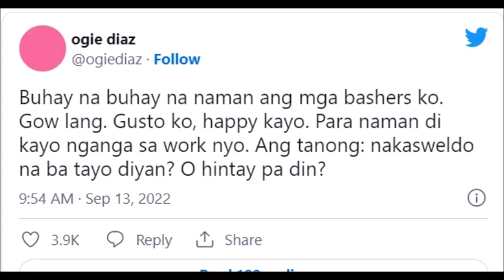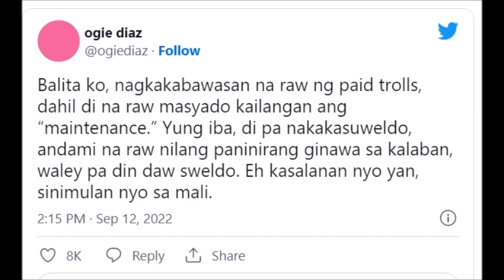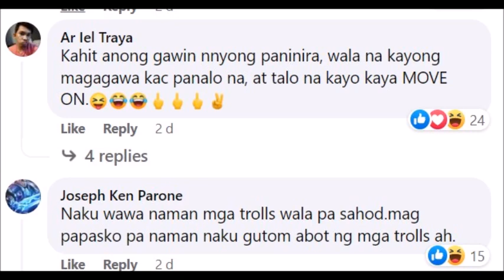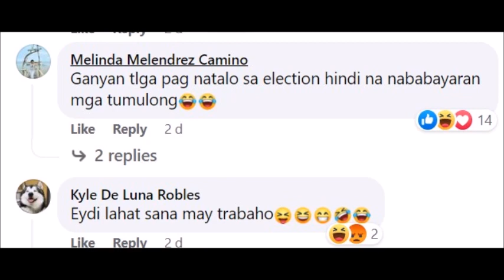OGIE DIAZ SINUPALPAL NG 31 MILLION NA SUPPORTERS NI PBBM MATAPOS MAGPARNIG ITO TUNGKOL SA TROLLS